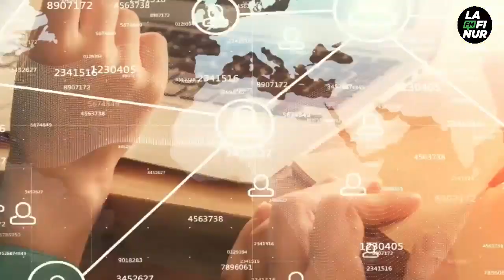Móvil - Francisco Alejandrino - Lafinur FM -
Soledad Sallenave - Coordinadora de Medio Ambiente